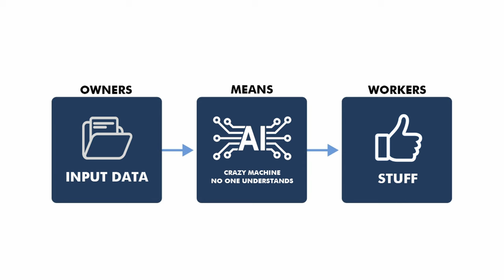This AI Ben Shapiro Pop Punk Song is Fire 🔥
Using Suno v3, I generated songs about political influencers like Ben Shapiro, Jordan Peterson, and Destiny. The result is hilarious.

0:00 Introduction
0:33 Pop Punk About Ben Shapiro
2:14 Generating Songs with AI
3:12 Boy Band Loves Jordan Peterson
4:57 Destiny & Wikipedia Anthem
7:35 AI & Information Control
8:42 Real Songs vs. AI-Generated Songs
9:55 How I Use AI
10:17 Conclusion